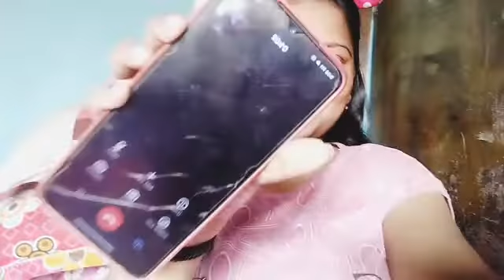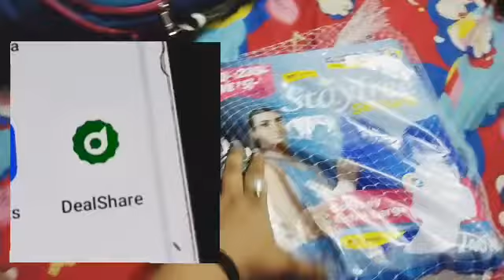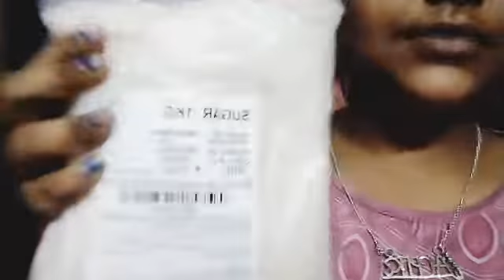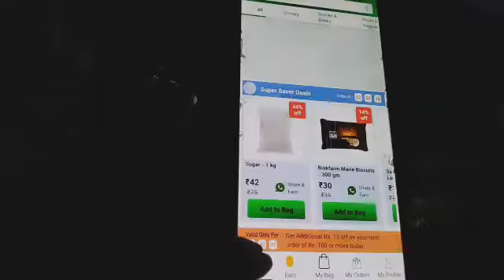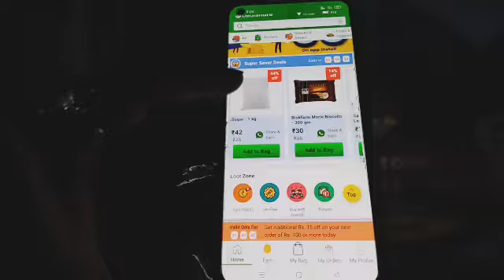amader friendship ta ar ager moto nai || deal share thake onak kichu kinlam.....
Amar ff ar id = 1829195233༄miss✿Arקΐtⱥ࿐

Tushar ar chhanel ar link = tushar gamig

Please subcirbe my chhanel pikachu arpita 🙏🥺

Thank you all little hearts love u ❤😘